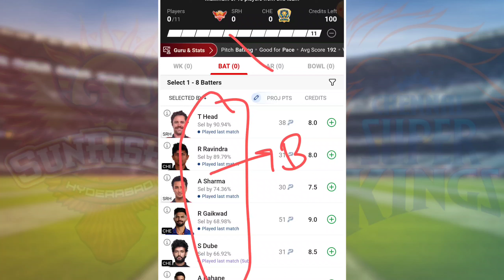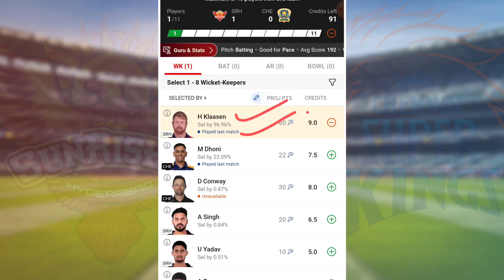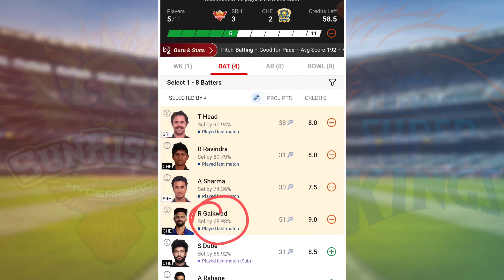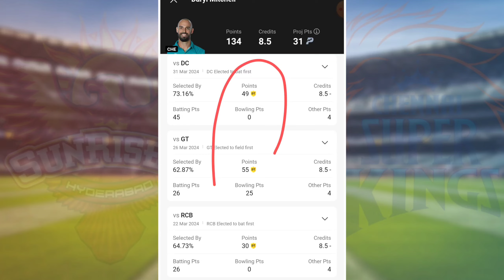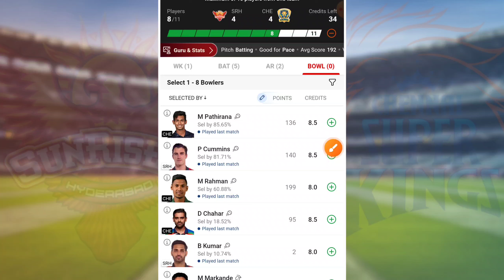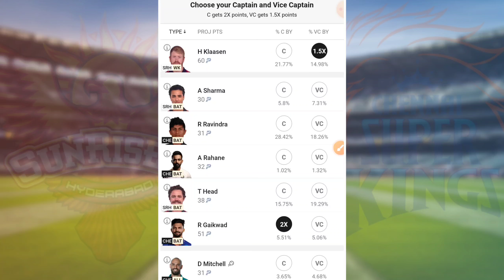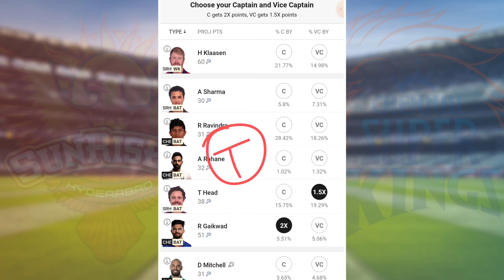SRH vs CHE Dream11 Team | SRH vs CHE Grand League Teams | SRH vs CSK Dream11 Prediction | IPL 2024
Sunrisers Hyderabad vs Chennai Super Kings 18th IPL Match Full Details Analysis + Teams 2024

Srh vs Che dream11 team,
Srh vs Csk dream11,
Srh vs Che grand league Dream11,
Srh vs Chedream11 Prediction,
Srh vs Che,Csk vs Srh,
ipl match dream11 team,
Srh vs Che dream11 today,
Che vs Srh dream11 today,
Srh vs Che dream11 2024,
Che vs Srh Dream11 2024,
Hyderabad vs Chennai Dream11,
Hyderabad vs Chennai 18th match,IPL,
Srh vs Che 2024,
today Match Dream11,
Srh vs Che ipl 18th match Dream11,
Anurag Dwivedi,Ipl 2024,FCG
Srh vs Che dream11 lpl t20
Srh vs Che dream11 prediction
dream11 Che vs Srh
Srh vs Che dream11 today matcmatch
Rcb dream11
dream11 Srh vs Che ipl t20 2024
Srh vs Che dream11 18th match
Srh vs Che d11 Team
Srh vs Che dream11 team Prediction
Srh vs Che dream11 analysis
Che vs Srh dream11 ipl
Srh vs Che dream11 ipl t20 ipl
Che vs Srh dream11
Che vs Srh dream11 Team
Che vs Srh dream11 team today
Srh vs Che 2024 d11
Srh vs Che